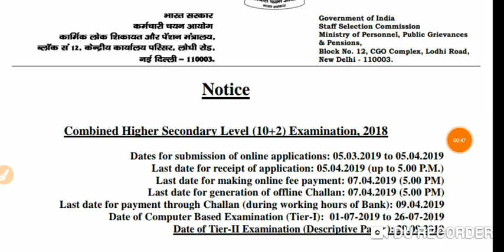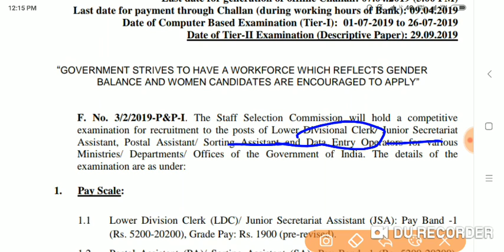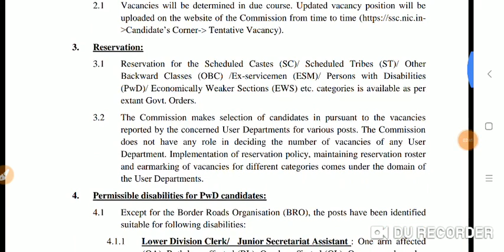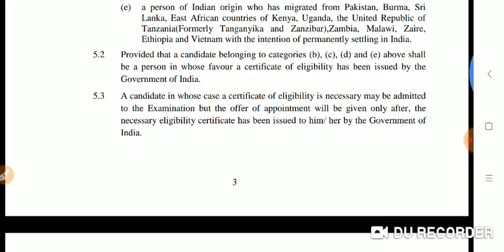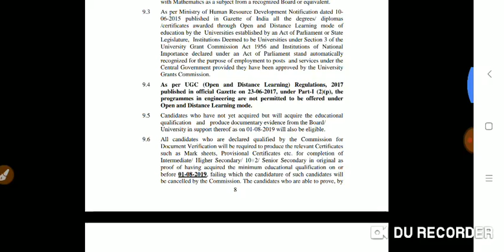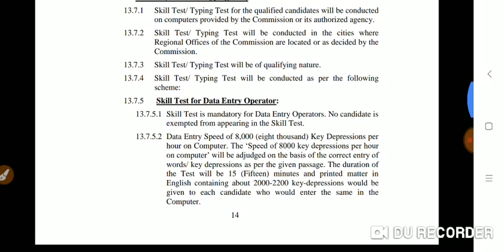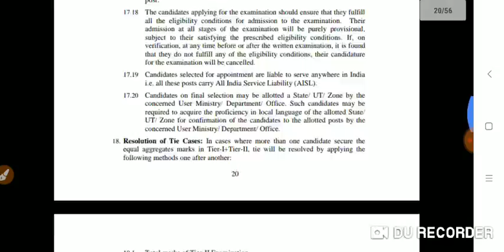SSC CHSL official notification आ गया है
Vaishali campus

Vaishali campus

vaishali campus

Vaishali campus